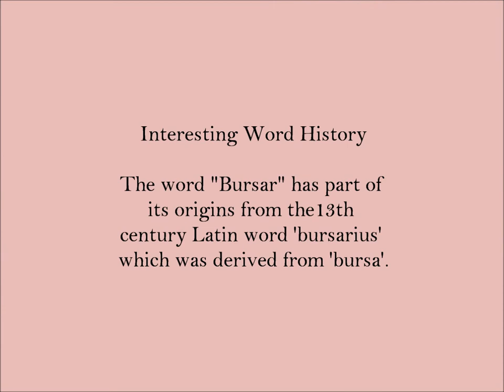Bursar | SAT Word-Helper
Today's SAT Word: Bursar